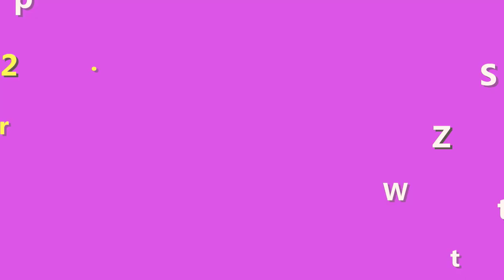Dưỡng Mi Feg Max Chính Hãng Giá Bao Nhiêu? Thành Phần Có An Toàn Không?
Nhiều bạn thì trong lòng muốn được dùng ngay lập tức để cảm nhận xem có tốt có đẹp như hàng ngàn người ngoài kia nói không. Khá nhiều chị em hoang mang khi muốn tìm hiểu mức giá trước khi mua sản phẩm dưỡng mi FEG Max. Để mua được hàng chính hãng, giá lại niêm yết. Trong video này, shop sẽ nói kỹ hơn về giá sản phẩm dưỡng mi FEG Max này nhé.